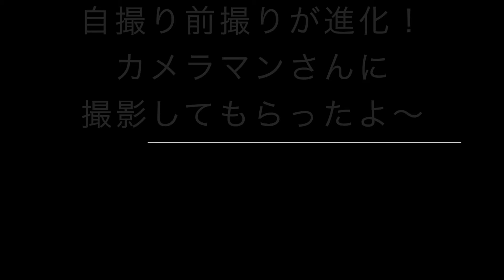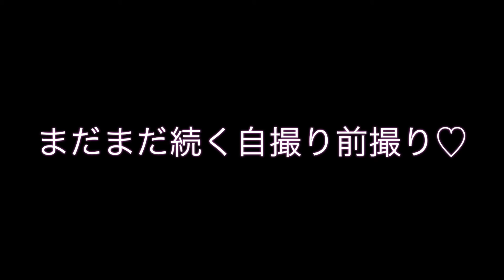自撮り前撮りが進化した！① 岡山市下石井公園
新郎新婦がセルフタイマーを使い
ウエディング写真を撮る！という「自撮り前撮り」が進化した！

なんと、カメラマンさんに撮影していただきました〜♩
岡山で活躍されるカメラマン　福永豊さんです☆

どんな場所でも名撮影スポットになっちゃう
福永さんの凄さをぜひご覧ください☆